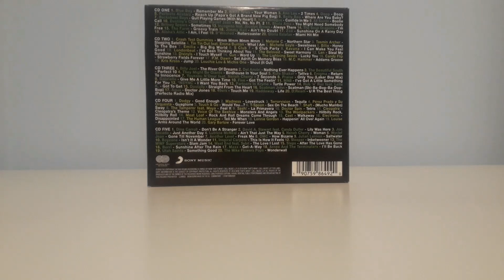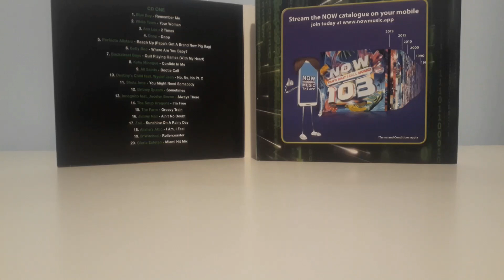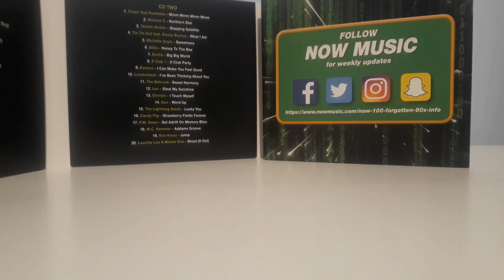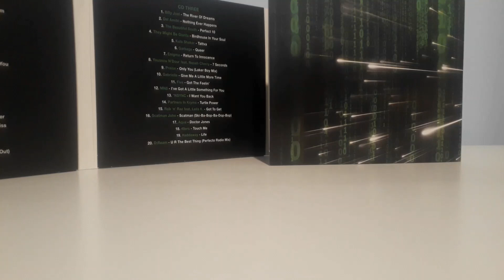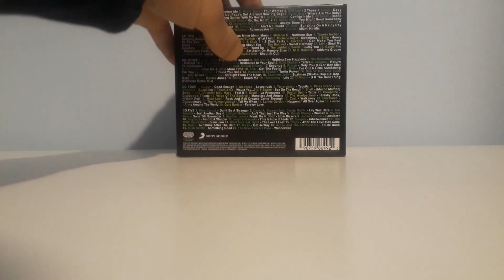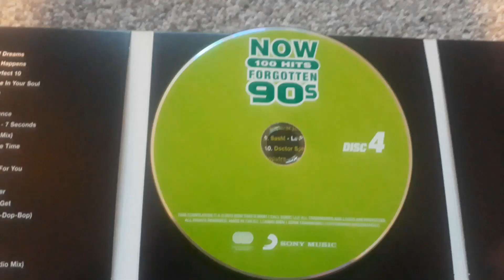Now 100 Hits Forgotten 90s Review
My review on Now 100 Hits Forgotten 90s. Enjoy!